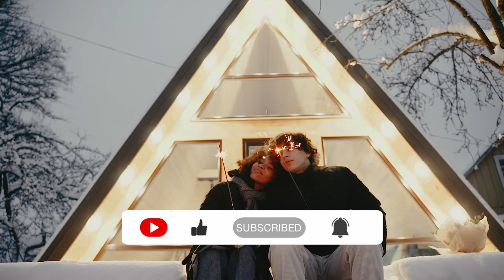Romantic Relaxation | Instant mind relaxing music Sri Lanka